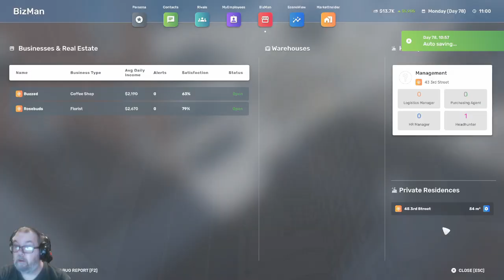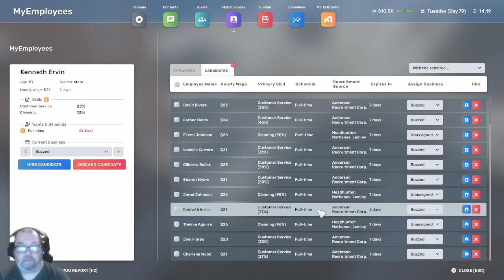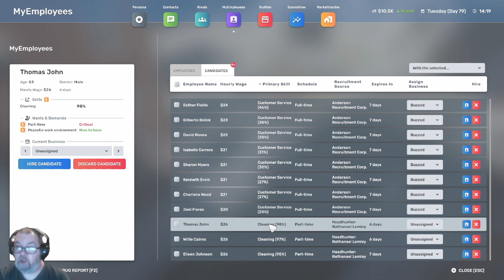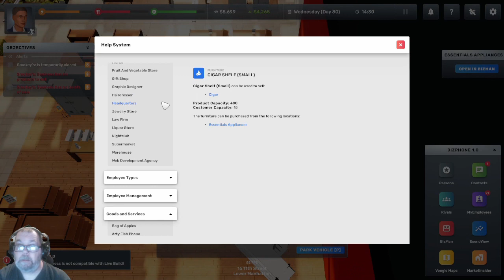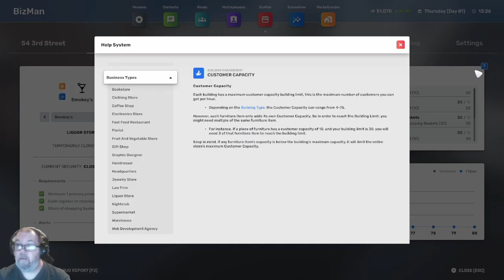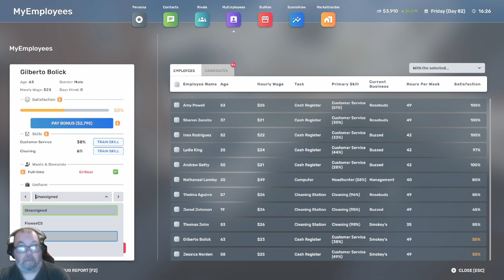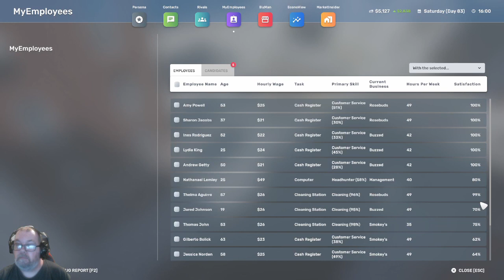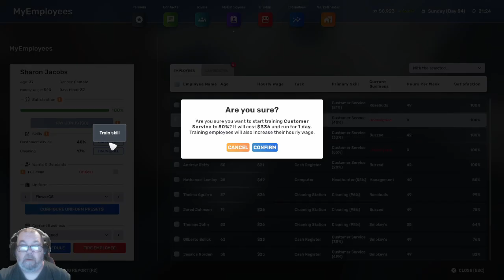Big Ambitions From 0 Ep. 8: Smokey's Liquor Shop!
This is Episode 8 of the Experimental Branch of Big Ambitions and I've decided to start from 0. We are broke and homeless in a new city just trying to get by. We have rivals and it's going to be amazing.